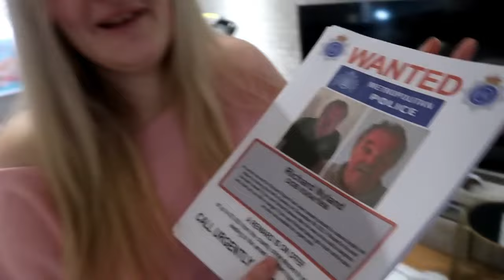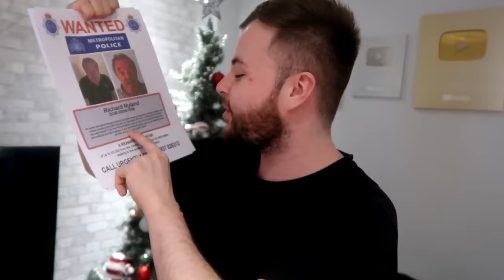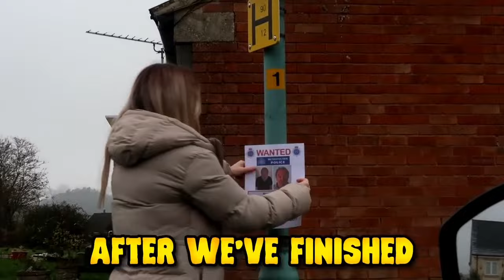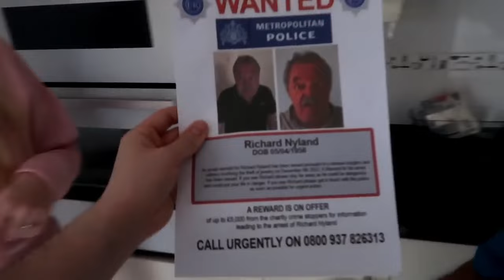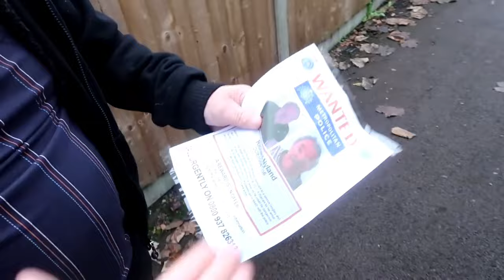I Got ARRESTED